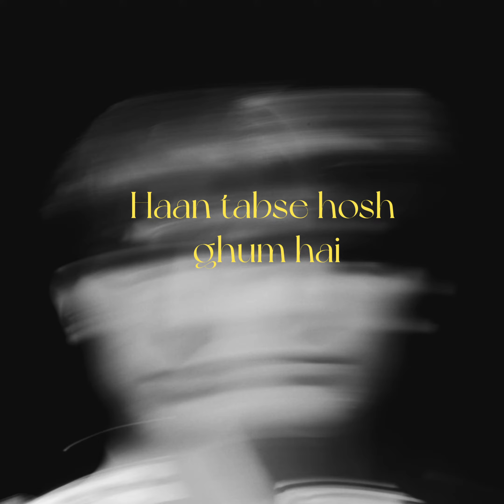SAGE - NOSTALGIA (Lyrical video)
Audio credits:-
Artist - SAGE
Song - Nostalgia

Written, Performed, Produced,
Mixed and Mastered by - SAGE

Video credits:- - film by coco

Follow film by coco on Instagram